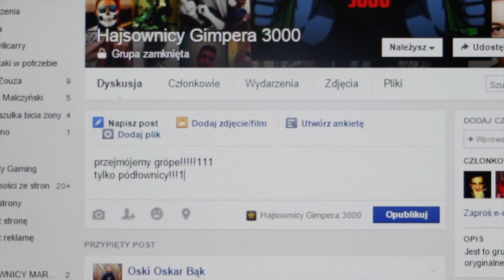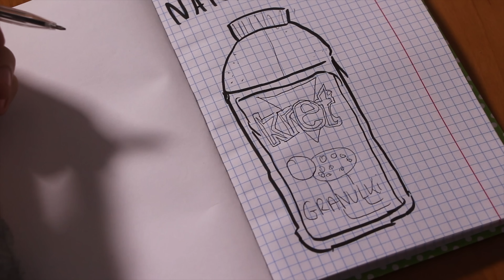TYPOWI PUDŁOWNICY THEUNBOXALLA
OGARNIJ TE FILMY!

SPRAWDŹ WIĘCEJ!